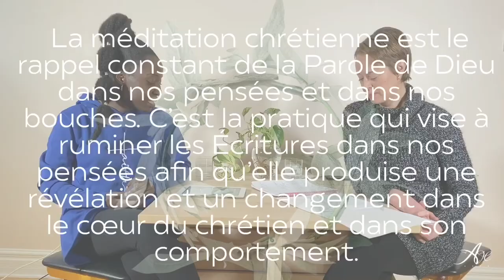Tutoriel sur la méditation chrétienne: Partie I Qu'est-ce que la méditation chrétienne?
Dans cette série de tutoriel de trois vidéos sur la méditation chrétienne, Anathalie Jean-Charles et Véronique Jones discutent des objectifs ainsi que des bienfaits de la méditation chrétienne en plus de mettre en lumière les différences entre la méditation chrétienne et les autres formes de méditation. De plus, elles proposent des techniques de respiration pour aider les personnes aux prises avec des problèmes de santé mentale, comme la dépression ou l’anxiété, à mieux gérer leurs symptômes.

Dans la première partie (vidéo 1)
Les objectifs de la méditation chrétienne :
Apprendre à connaître et à entendre la voix de Dieu afin de développer une intimité avec Lui et de pouvoir mener une vie qui Lui soit agréable. Rom 12 :1-2

Notre définition de la méditation chrétienne : La méditation chrétienne est le rappel constant de la Parole de Dieu dans nos pensées et dans nos bouches. C’est la pratique qui vise à ruminer les Écritures dans nos pensées afin qu’elle produise une révélation et un changement dans le cœur du chrétien et dans son comportement.

Chapitres:
0:00 Présentation de la série
0:59 Intro
2:59 Définir la méditation chrétienne
6:29 Ce que disent les dictionnaires sur la méditation en général
7:52 Étude de mots de hagah et siyach (Hébreu)
14:00 Notre définition de la méditation chrétienne
14:48 Ce que la Bible nous enseigne sur la méditation
15:40 Établir les objectifs et les bienfaits de la méditation chrétienne
16:57 Ce que la méditation chrétienne n'est pas
24:36 Survol sur la méditation bouddhiste
29:54 Contemplation versus méditation
33:35 Méditation pleine conscience et gestion de nos pensées
39:31 Méditation et sciences
45:45 Conclusion
49:12 Suivez nous

Référence :

Sur le blogue du Journal d'Anathalie...

Meditate Like Jesus: Uncover the Meditative Practices of Jesus, K. D. Weaver, 2018
Guide de lecture Toute la Bible en un an, de Richard R. Ouellette, 2004
Battlefield of the mind: Winning the battle in your mind, Joyce Meyer, 2017
Méditation, où en sommes-nous?, Christophe André, Cerveau & Psycho, numéro 100, 24 mai 2018
Dossiers : Les pouvoirs de la respiration : Comment le souffle synchronise le cerveau et dissipe le stress, Cerveau & Psycho, numéro 103, Octobre 2018, page 32-57
Ce que dit la science sur la méditation pleine conscience, Marianne Desautels, Émission les éclaireurs, Radio-Canada, 23 avril 2016

Instagram et IGTV : @lejournaldanathalie